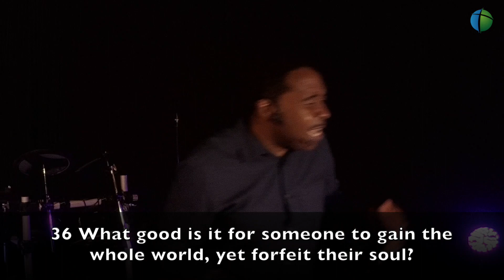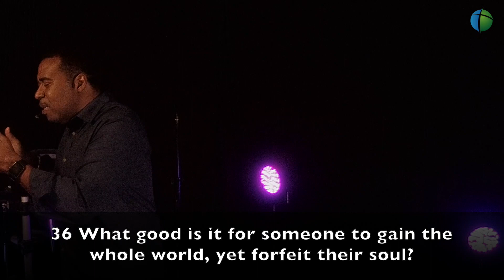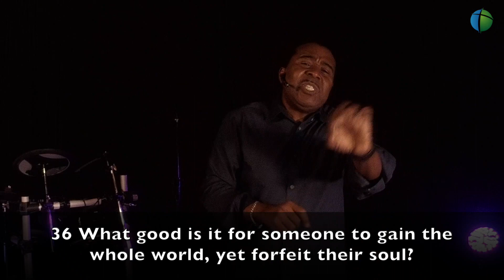Follow | No Free Lunch